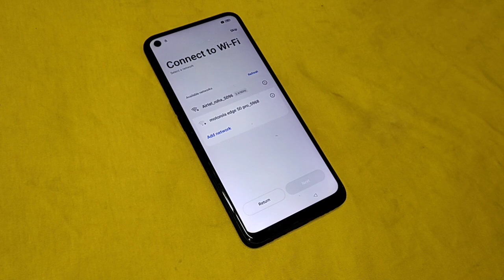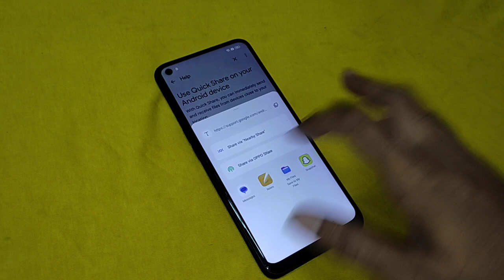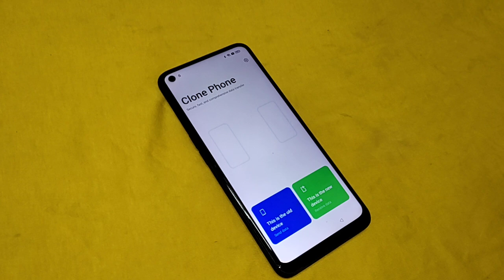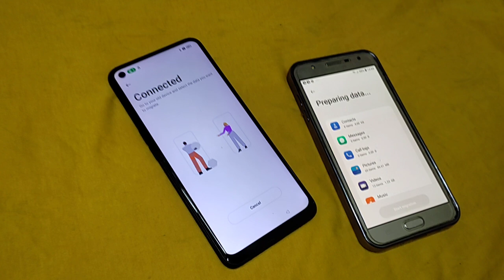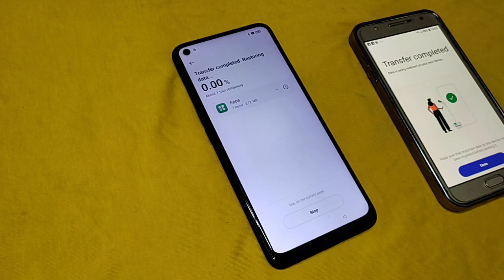Cph2325 Frp Bypass Android 13 | Oppo A55 FRP Bypass Android 14